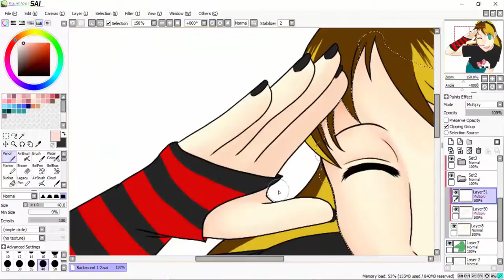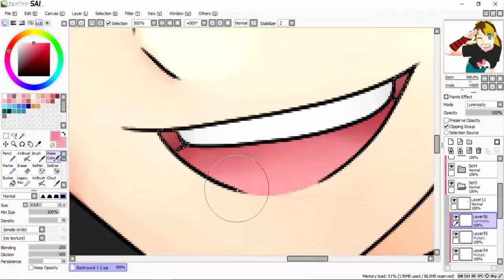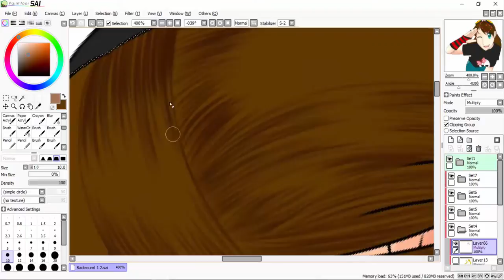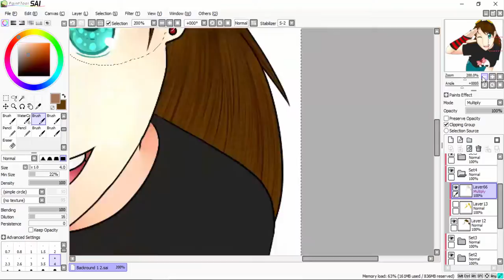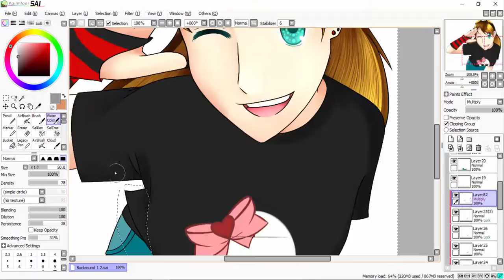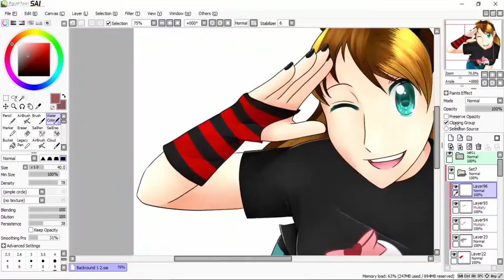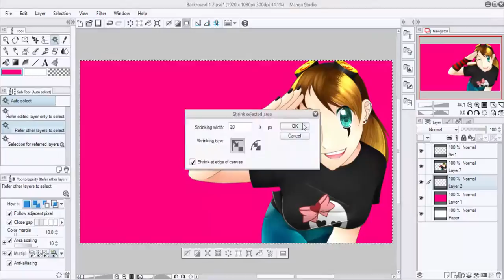Speedpaint: Me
Programs: Manga Studio 5/Clip Paint Studio

All Music in this video are Soundtrack BGM pieces from the Visual Novel, Dramatical Murder and for some strange reason they don’t have name just track# or BGM

Track 06
Track 08
Track 09